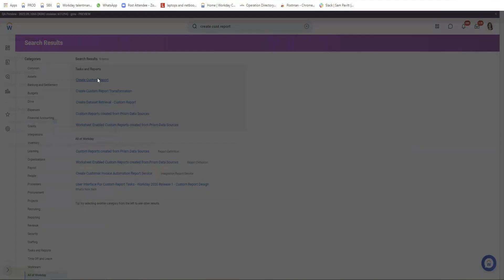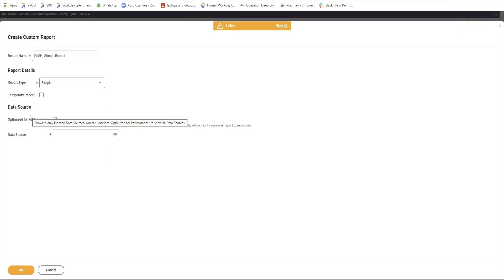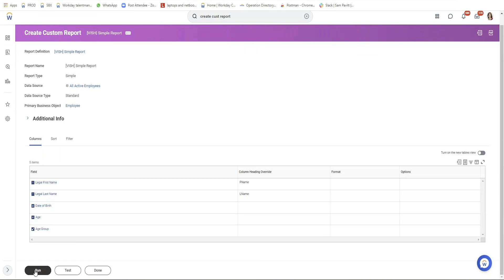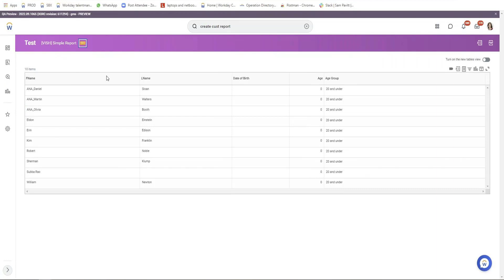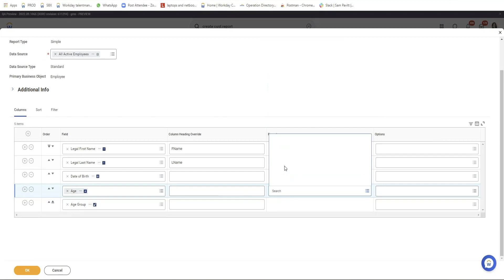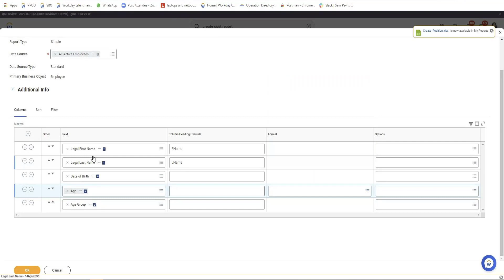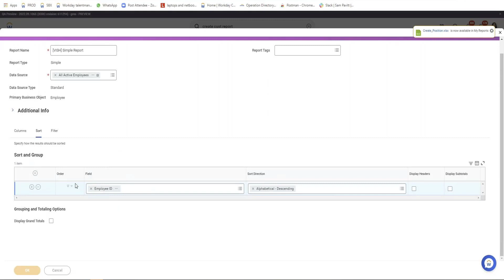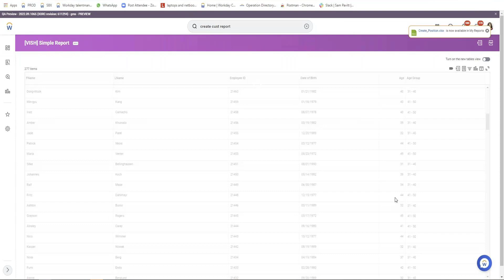Workday Reporting Training | workday Reporting Tutorial | workday reporting learning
This Workday Reporting Training video covers all the concepts related to Workday Report Types. Assume this Workday Reporting Tutorial is suitable for a beginner or who is willing to start their career in Workday Reporting.